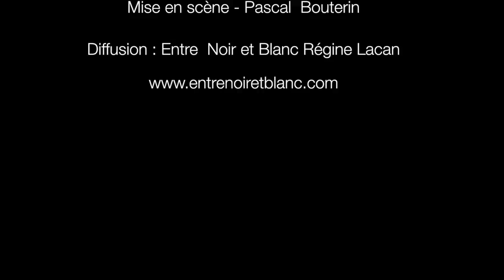AKPÉ MOTION - Désert Live au Pan Piper Paris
Live au Pan Piper à Paris le vendredi 21 octobre 2016

Alain Brunet - trompette
Jean Gros - guitare
Luis Manresa - guitare basse - voix
Pascal Bouterin - batterie

Diffusion : Entre Blanc et Noir Régine Lacan
Images et réalisation : Philippe Legorre - Robin Legorre
Corono Vidéo 2016
Mise en scène - Pascal Bouterin
Akpé Motion - 2016